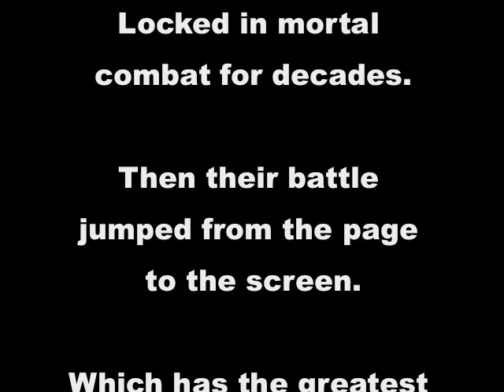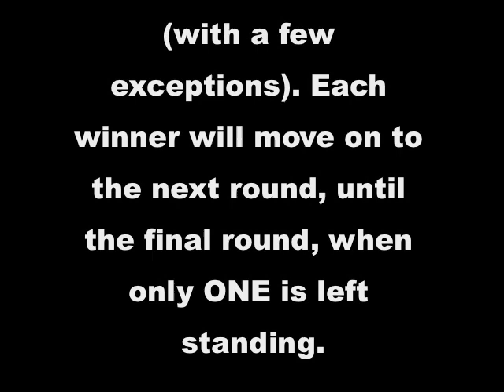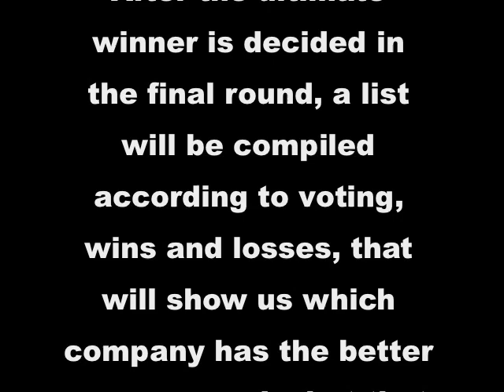Marvel VS DC: The Comic Book Movie Championships!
For the first time, all of Marvel and DC's theatrically released movies are being pitted against each other. That's right... ALL of them! From 1951 to 2012. Over 60 years worth of comic books on celluloid. If it started as a comic book property, was made with at least the intention of a theatrical release, and was ever published by DC, Marvel, or their imprints, then it counts! Each Marvel film will go up against a counterpoint DC film (with a few exceptions). Each winner will move on to the next round, until the final round, when only ONE is left standing. And YOU help decide! Cast your vote in the comments section of each video! You can also include a compelling argument as to why which film should win! (Arguments must be limited to a maximum of 2 comment boxes.) The voting period for each fight ends one week after the date each video was posted at midnight Pacific time. At the end of each round, all votes will be tallied, all arguments will be heard, and the winners will be chosen! After the ultimate winner is decided in the final round, a list will be compiled according to voting, wins and losses, that will show us which company has the better average, and what that average is! Their fate is in your hands! Let the battle commence! Vote Now!